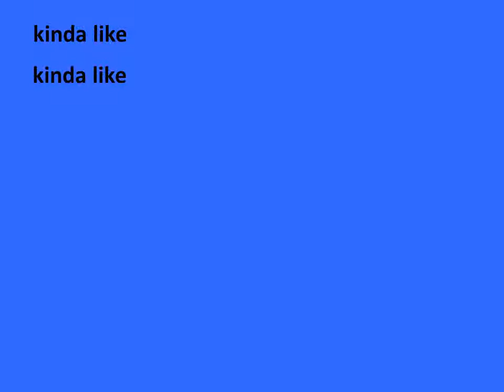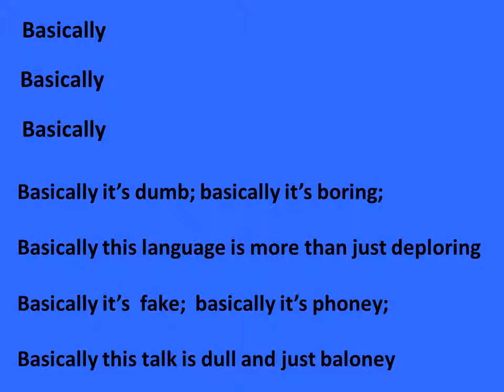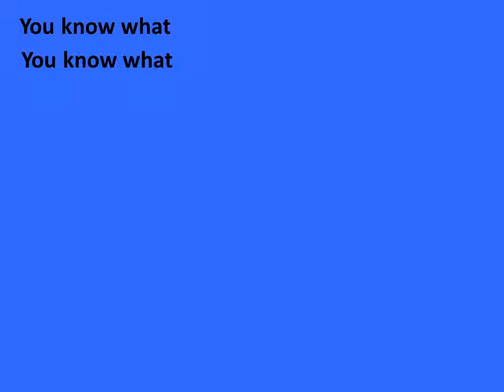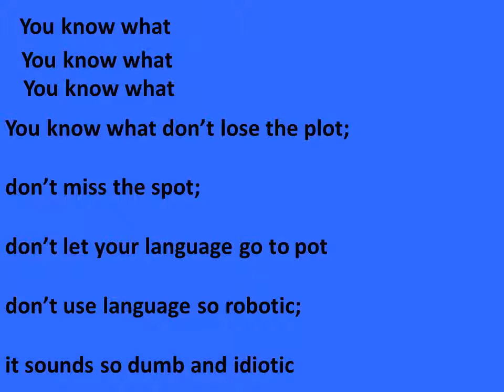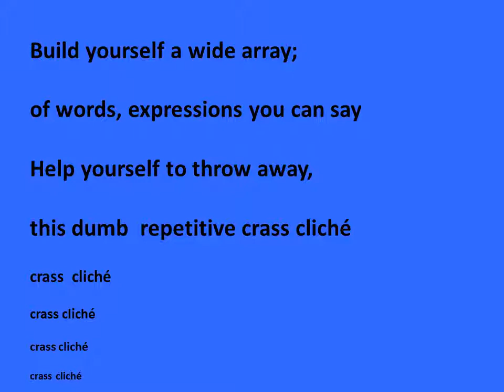I Was Like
This is my fun take - hopefully- on what is called ‘valley girl’ talk, which I believe originated in southern California in the 70s ( I think Frank Zappa coined the phrase). It's now also 'valley boy’ talk.
It has of course spread widely, like many things American – both good and bad. You decide on this one. I know really articulate people who, when talking on a social level, drop into ‘I was like – often elided into ‘I…s like’. Yes we know that it has at least 2 functions of ‘I was feeling’ and ‘I said’; but methinks the valley girl restricted code cliché has the ‘I’m cool’ / ‘I’m hip’ / I’m groovy ( for baby boomers) appeal.
The music accompaniment is  a loop of  part of French musician Shazz and his ‘Batignolles Square’